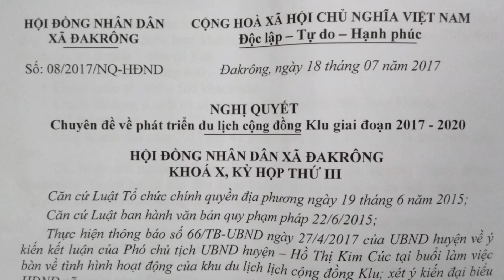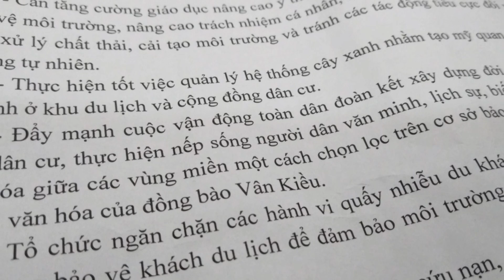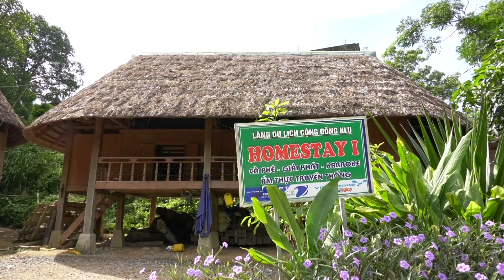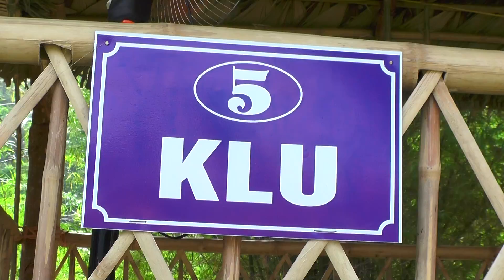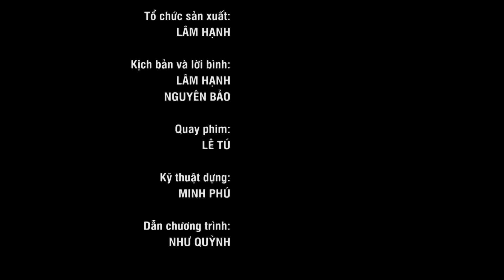[Chuyên mục] Du lịch Quảng Trị - Hiệu quả từ một nghị quyết phát triển du lịch cấp xã